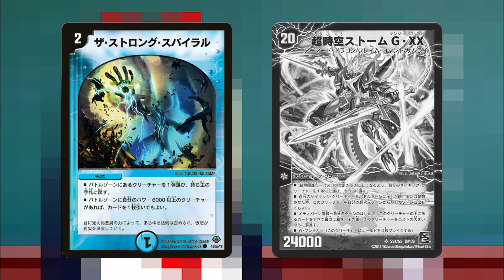No.126 『覚醒連結 XXDDZ』が5cのテンプレになった理由を全部話す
※絶対そんな結ばれ方してない
※元ネタ分かる人コメントしといてくれ
※宇宙人に帰りなさいって言う回が一番好きだった